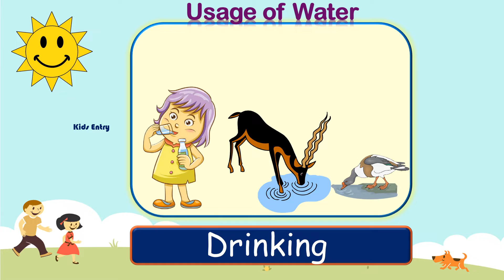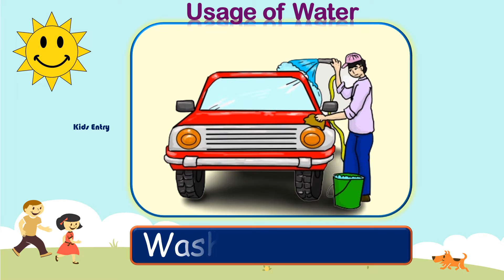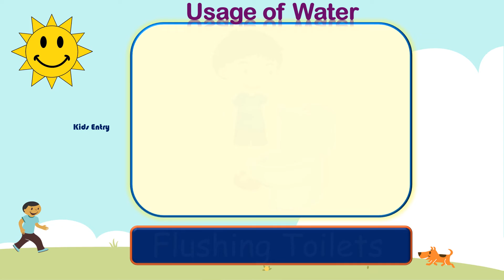Uses of water | Importance of Water | Domestic Use | Agriculture Use| Industrial Use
Earth surface is covered with 71% of water.
Water comes from many different sources like ground water,surface water , rain water.
Water is very important in our life. Water is basic necessity in life. Lets look into usage of water in our day to day life.

Drinking
Cooking Food
Washing Utensils
Cleaning Floor
Brushing Teeth
To Take Bath
Washing Clothes
Flushing Toilets
Watering Plants
Washing Vehicles
Farming/Agriculture
Cleaning Fruits & Vegetables
Animals and birds also need water
Extinguishing Fire
Transporting Passengers and Goods
Making Products in Industry
Generate Electricity
Construct Building
In Medical Industry